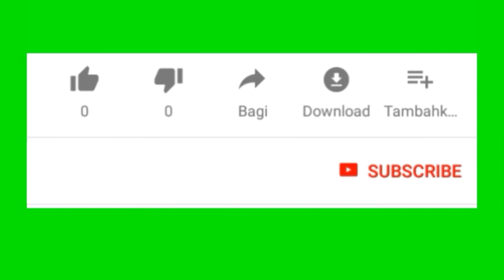Surprise Amari group came to near by Axel all small monkey play with him but Donny make him hurt/ MP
Surprise Amari group came to near by Axel all small monkey play with him but Donny make him hurt.

* Amari Group*
-Marcus is big male monkey best friend with Brutus in the group, now being a King after A chap.
-Chimo big male monkey now he left from group join with invader ( Amber Group ),
-Maria mother monkey of Kari and baby Aiden (M) Missing, and  new born Maddix (M)
-Popeye is female monkey with one eye, she had two son Olive(missing) and Sweet Pea(M)and Polly (dead by accident)
-Ashly female monkey pigtail, she always play with baby just new born,
-Jill is daughter of Amari,she has one baby Brutus JR(M)
- Merry is femal monkey had one hand,she is mother of Drew (M) Joey(M) Sherri(F) and new born Maci (F)
 -Dana is young female monkey had one baby Donny,
- Tima is old monkey in group,she is mother monkey heather(dead accident) and Timo(M)
- Donkey old king of Amber group now he lost power and came to join with Amari group
- King Kong is big man monkey after Donkey he follow Donkey to join Amari group.